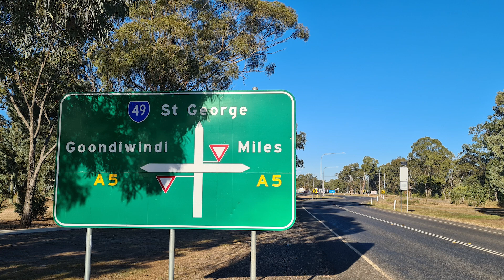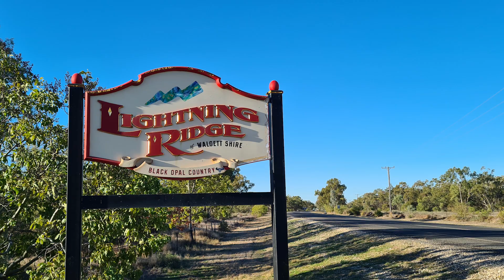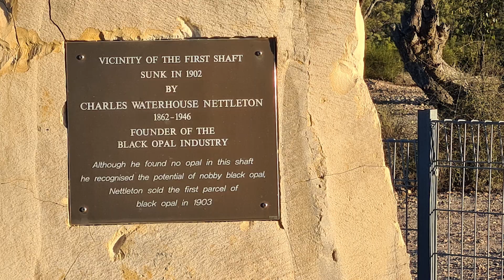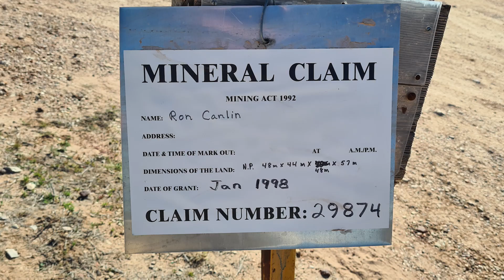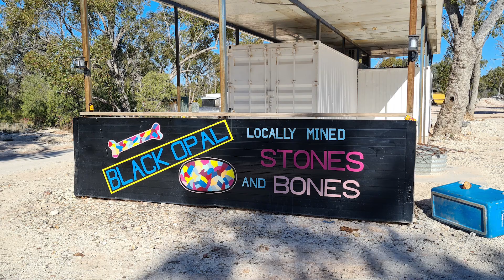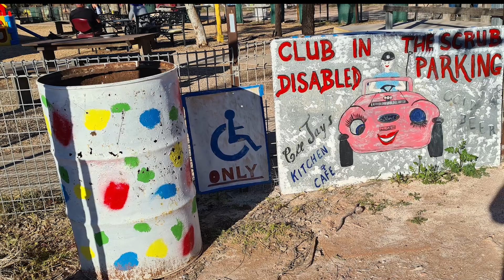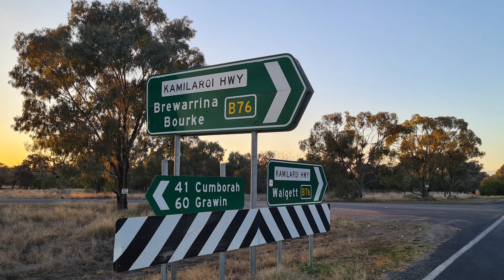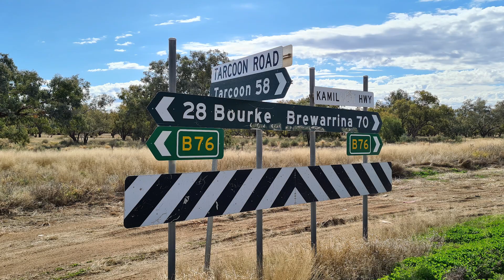Gold Coast to Bourke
Travelling from the Gold Coast we head west to Cecil Plains then St George before turning south to Dirranbandi then to Hebel (great pub), before arriving at our destination Lightning Ridge.
Lightning Ridge, what an amzing place with so much to see and do, one night wasn't enough, I'll definately be back.

I then head to Glengary to see the Club in the scrub a registered RSL and licenced golf club with free camping.  Leaving for the Glengary Hilton for lunch and a beer at the amazing bar area. I then head to the Sheep Yard Inn, which isn't a hotel, rather a collection of old vehicles and mining machinery, lots of history & character at all three of these destinations that sit on a 30km loop road where you end up returning to the Club in the Scrub.

I then head to Walget to meet up with Ando who stayed at the free camp 1km south of the town centre, great facilities with toilets & showers.

We both head to Brewarring thats famous for the amazing fish traps built by aboriginals, possibly dating back 40,000 years ago.  We then head to Mt Oxley which I only knew about from watching a YouTube Video,  this was amazing and I'm glad we did it before heading into Bourke to our friends from Sydney whereby we have six vehicles leaving Bourke to the Flinders Ranges.  these epesodes are up and ready for veiwing.